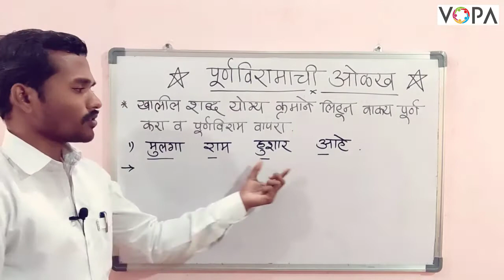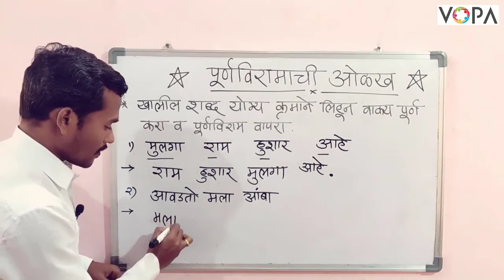१ ली | मराठी | पुर्णविरामाचा वापर | V2 | V-School